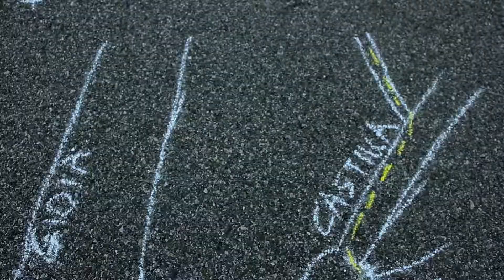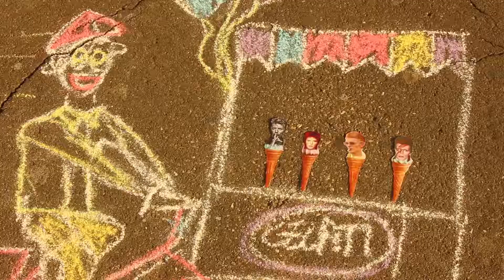Gli italiani e l'analista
no analista? ahi ahi ahi ahi ahi